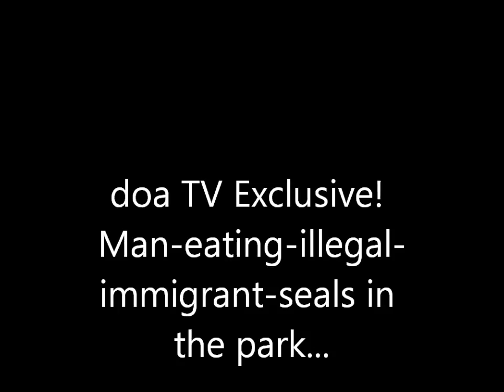doa TV Exclusive! Man-eating-illegal-immigrant seals in the park...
Slottsskogen, Göteborg, Sweden, Feb. 15, 2012